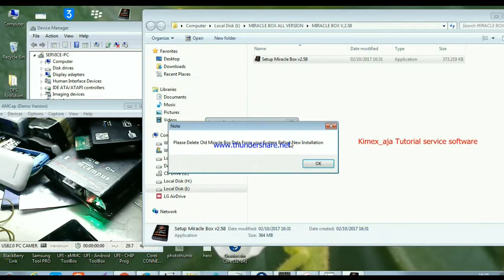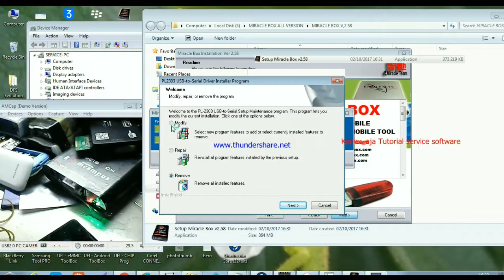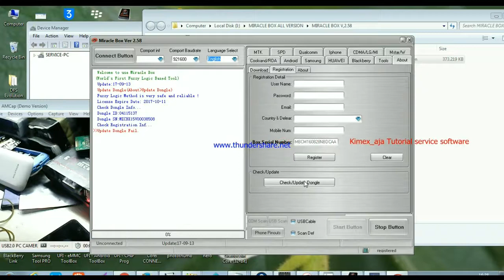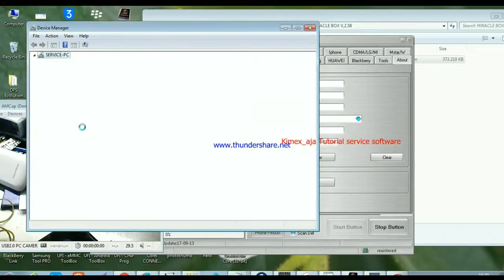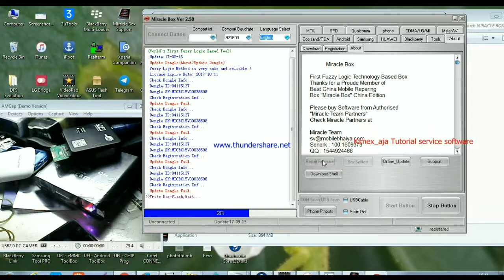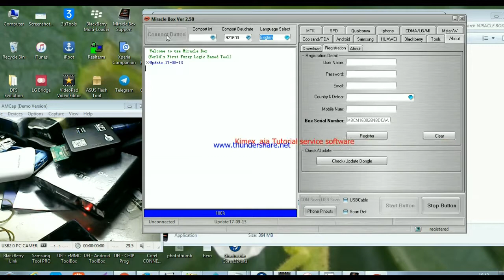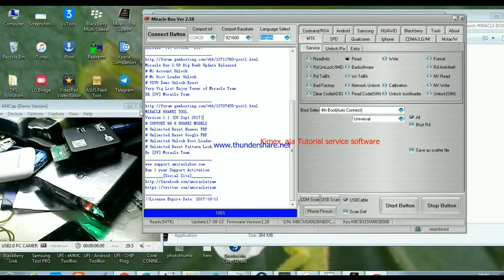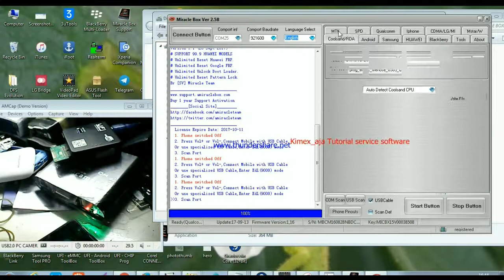Hot News Miracle Box Version V.2.58 Released Xiaomi-Qualcomm-Spd-Vivo Rocking Update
Update:

V2.58
1.Qualcomm Add MI Account Unlock
  Support Models:
  Xiaomi 3/Xiaomi 3S/Xiaomi 4C
  Xiaomi 4s/Xiaomi 4i/Xiaomi 4 Lte
  Xiaomi 4 Prime/Xiaomi Note/Xiaomi Pro
  Redmi 3/Redmi 3S/Redmi 4A
  Redmi 4X/Redmi 4PT/Redmi 4GP
  Redmi Note 3/Redmi Note 4x/Xiaomi 5
  Xiaomi 5S/Xiaomi 5S Plus/Xiaomi Max PT
  Xiaomi Max GP/Xiaomi MIX/Xiaomi Note 2

2.Qualcomm Add MI Boot Loader Unlock
  Support Models:
  Xiaomi 4c/Xiaomi 4s
3.Qualcomm Improve Write Flash
4.Qualcomm Improve UFS Flash Support
5.Qualcomm Add Write Selected Write file to mobile
6.MTK Add vivo Y69 support.
7.SPD Improve SC9830 EMMC Boot Add New Nobile Support
8.SPD Improve Format and FRO Remove
9.Android Add MI Account Reset and Repair Wifi Fastboot
10.Software fix some bugs.